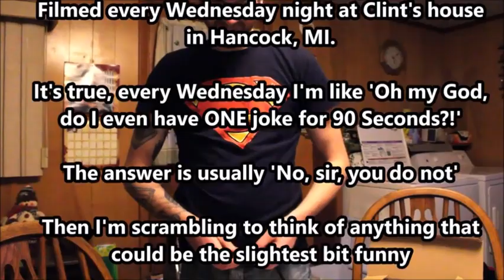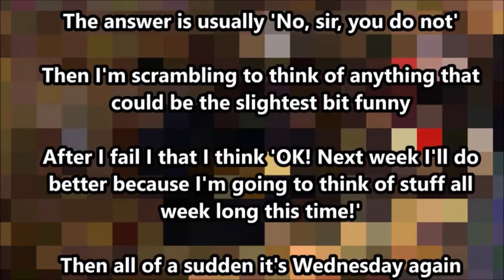90 Seconds with Night Screamer: Good-bye November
It's gonna be December already!